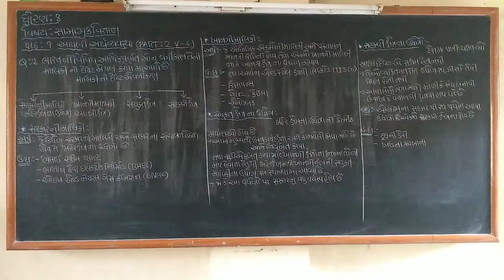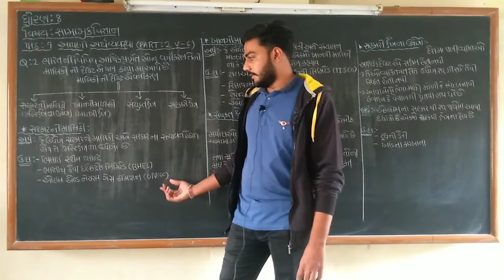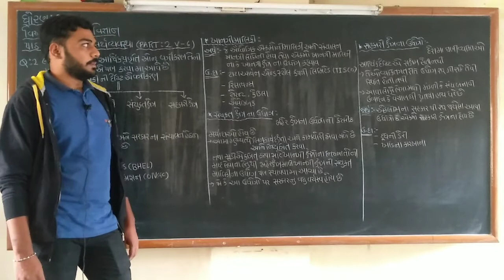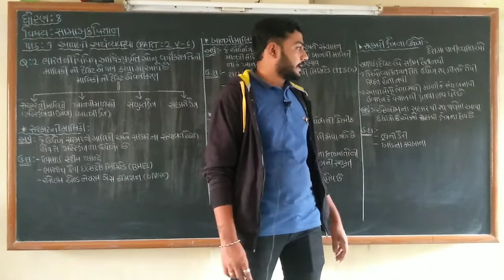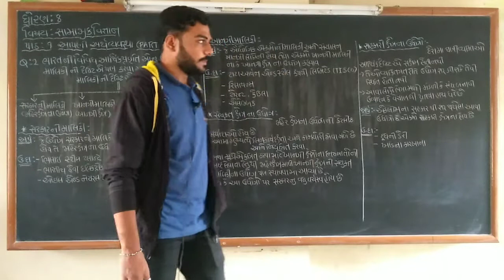shishukunj vidhyasankul# std:8_s.s_(9.આપણી અર્થવ્યવસ્થા) (part 2)